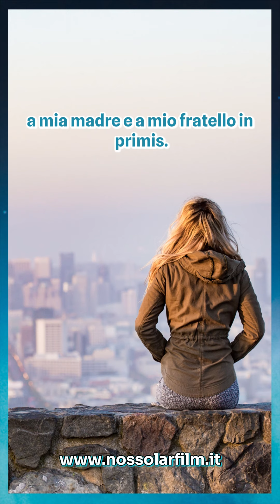T 🇮🇹 MARCI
🎬FILM NOSSO LAR
* Testimonianza di MARCI, YouTube durante una live su Nosso Lar.
 🩵 1ª MOSTRA DI FILM BRASILIANI sull'immortalità dell'Anima
🦋 21-23 Giugno ad ASSISI